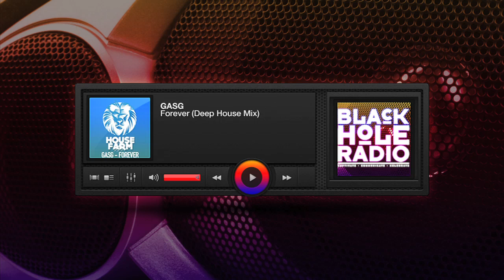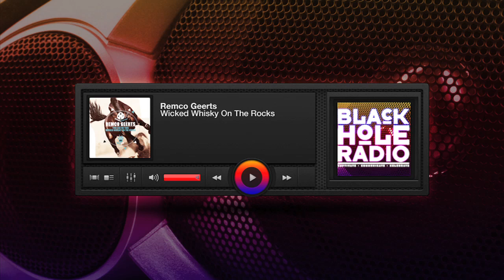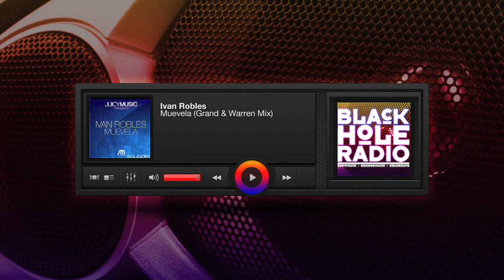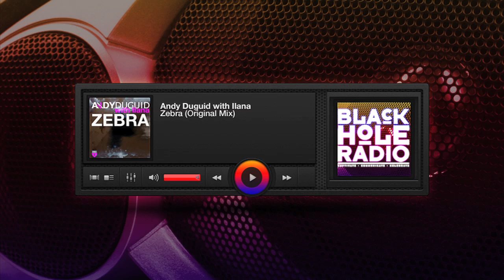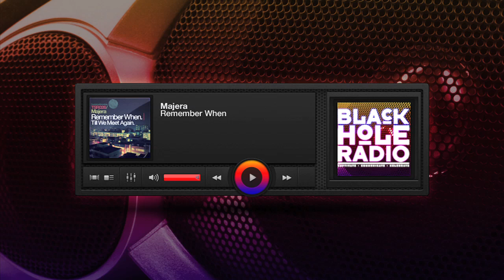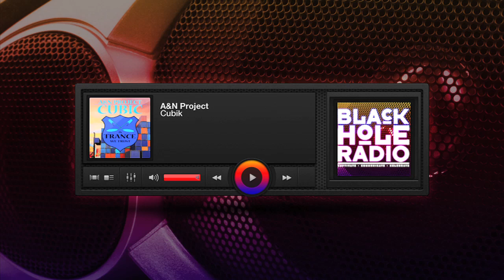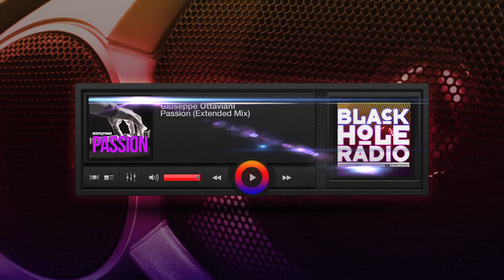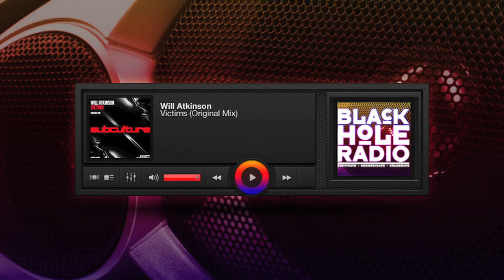Black Hole Recordings Radio Show 326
BHR326
GASG - Forever (Deep House Mix)
Agent Orange - N.Y. Rap (RioTGeaR Remix)
Remco Geerts - Wicked Whisky On The Rocks
Ivan Robles - Muevela (Grand & Warren Mix)
Tiësto - Lethal Industry (3Bird Remix)
Andy Duguid with Ilana - Zebra (Original Mix)
Majera - Remember When
A&N Project - Cubik
John O'Callaghan & Jennifer Rene - Games (Standerwick Remix)
Giuseppe Ottaviani - Passion (Extended Mix)
Will Atkinson - Victims (Original Mix)

Times slots:
Friday
8PM Los Angeles
Midnight Buenos Aires
Saturday
4AM London
5AM Madrid
Saturday 22:00-20:00 CET
Sunday 00:00-02:00
Wednesday 22:00-00:00
Wednesday 22:00-00:00